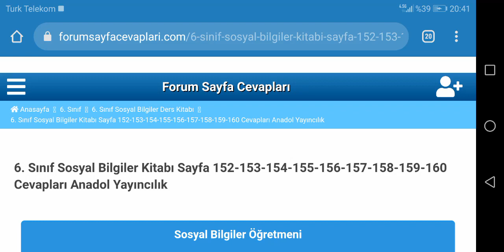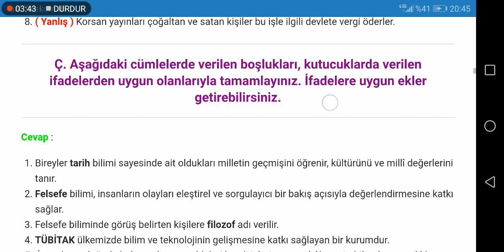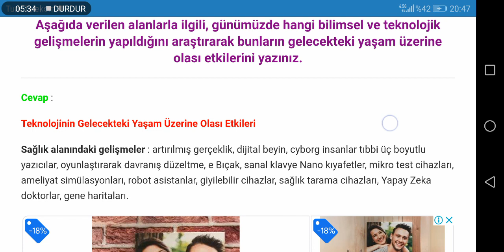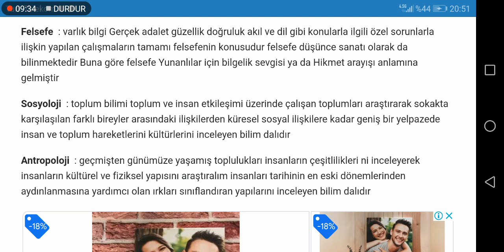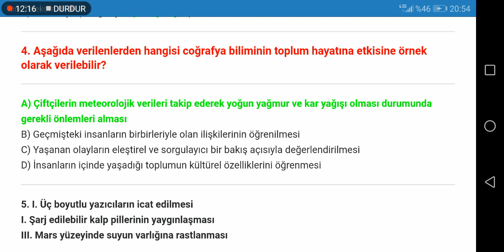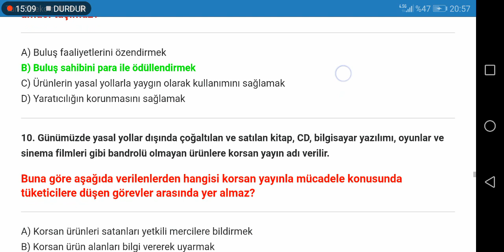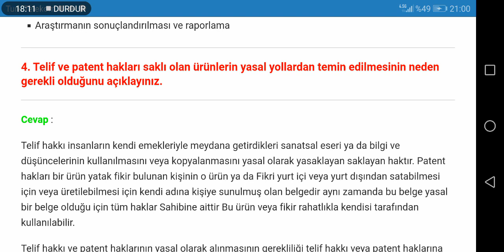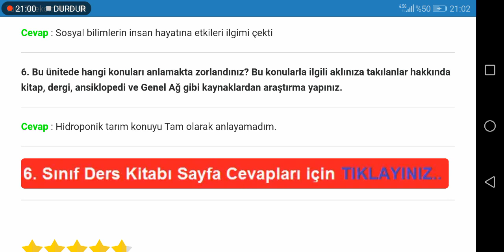6. Sınıf Sosyal Bilgiler Anadol Yayıncılık Sayfa 152 153 154 155 156 157 158 159 160